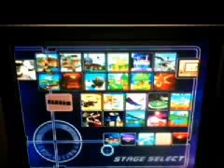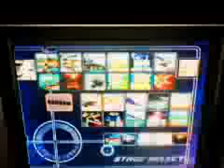the big battle